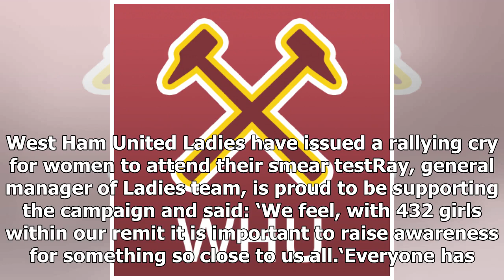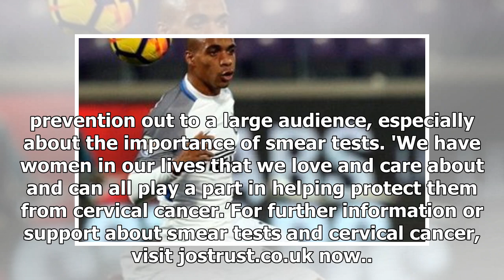West Ham Ladies want women to attend their smear test